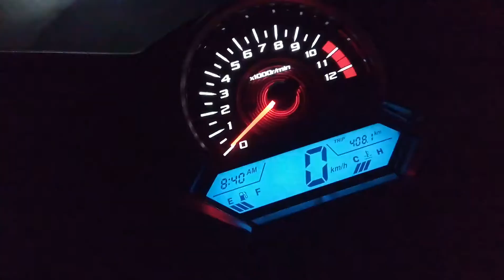CBR 250R starting console boot sound , ❤❤❤❤❤